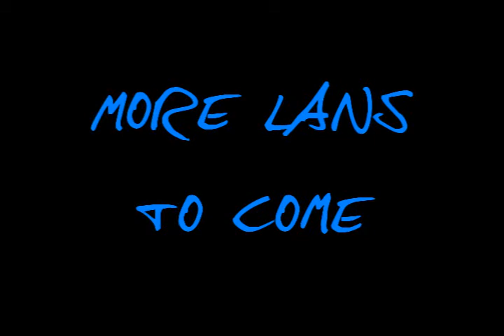Tony's Halo 2 LAN Party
Tony's (motoxmadman) Halo 2 LAN Party...3-20-07. Good times.